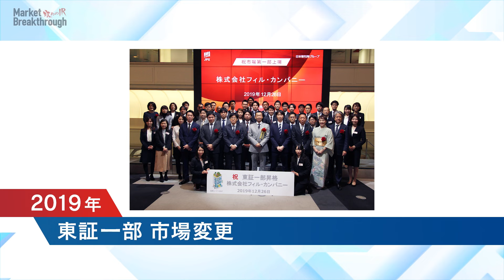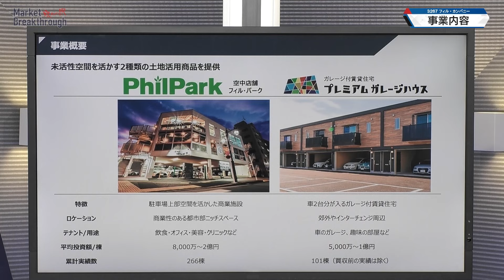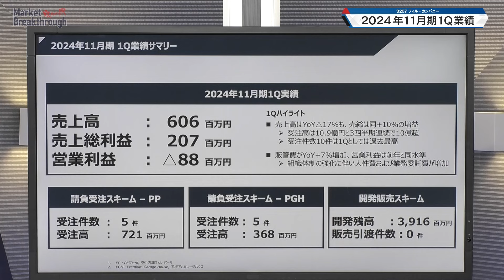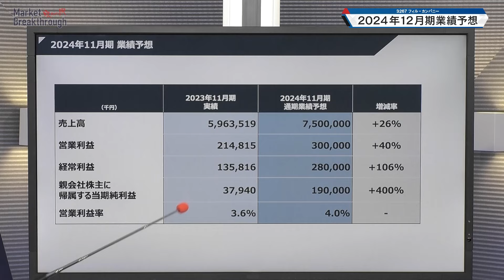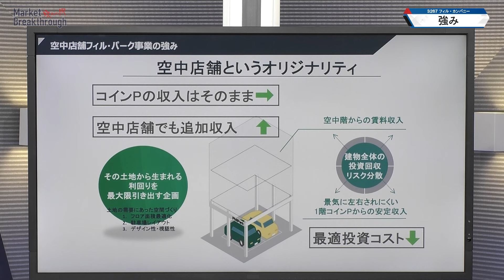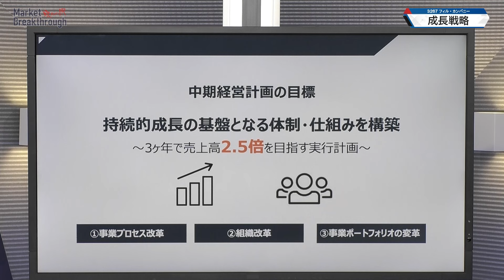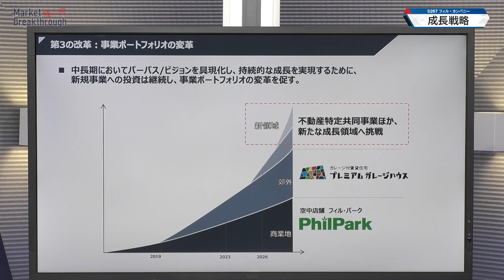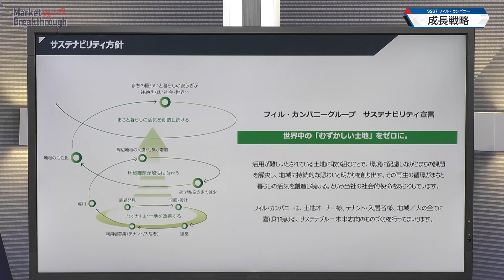Market Breakthrough第202回 株式会社フィル・カンパニー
4/24(水)公開！
これまでとは一味違う攻めのIR番組！「Market Breakthrough」。
第202回は株式会社フィル・カンパニーです。

〇セミナートップお知らせ
4/24　攻めのIR番組Market Breakthrough！第202回 株式会社フィル・カンパニー